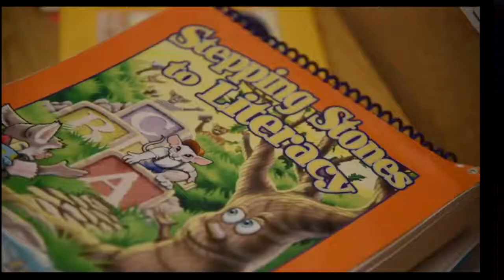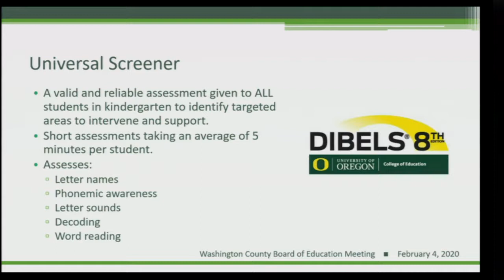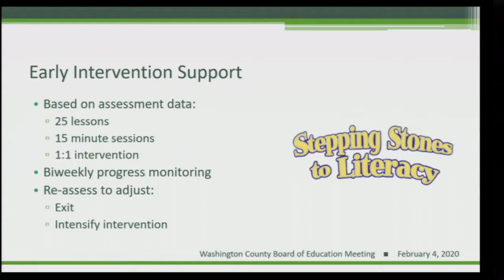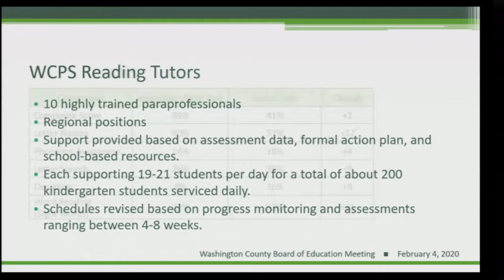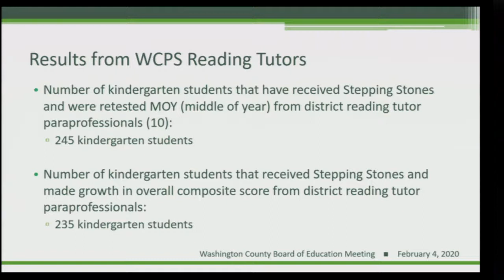Business Meeting 2 4 20